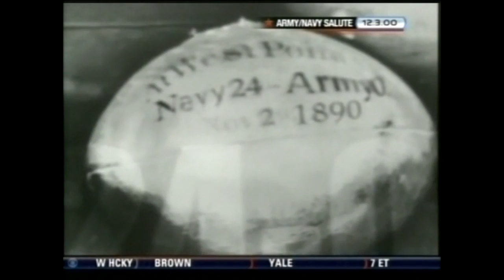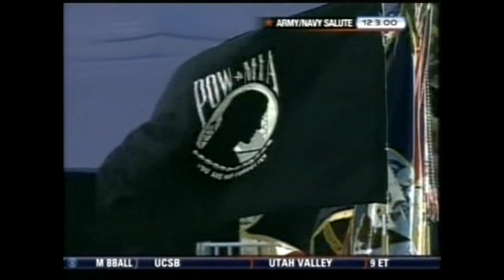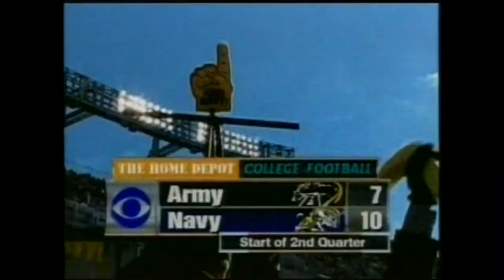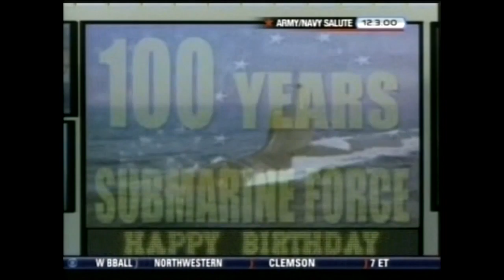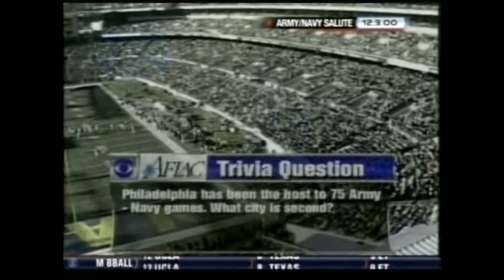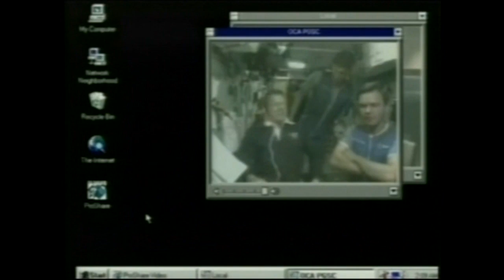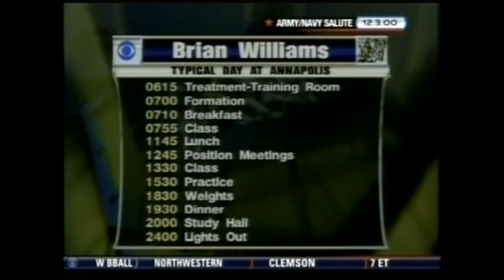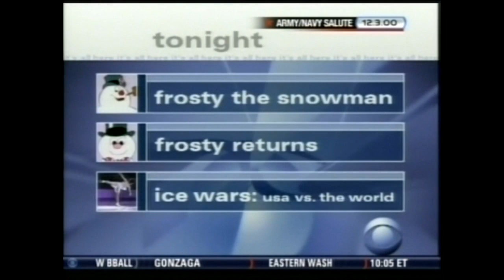NCAAF 2000 Week 13 Army vs Navy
Dec. 02, 2000.  My apologies; no half-time show.